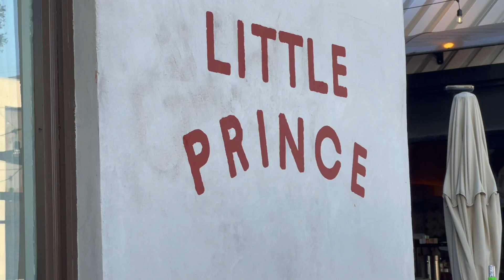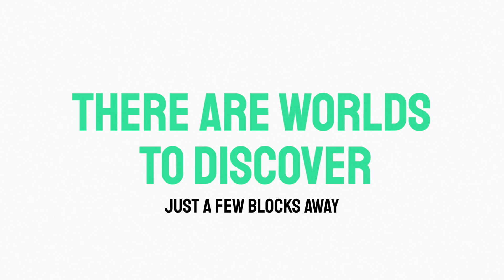Anybe experience: Be a Restaurateur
Anybe is your shortcut to trying any professional role.
We inspire people and enable them to turn this inspiration into reality by becoming for one day what they dream of.

“During my Anybe experience, I navigated through the day in a restaurateur’s shoes and it quite shook me up.
It’s not just a role play, as my guide was a true-life restaurant owner, and I absorbed some knowledge on the business peculiarities that interested me.
Most in human touch I appreciate meeting people who give their whole heart to the business of their life. The energy they share is priceless, so a platform gathering such people is a genius idea for all inspiration seekers.”
(Chuck, who became a restaurateur for one day)